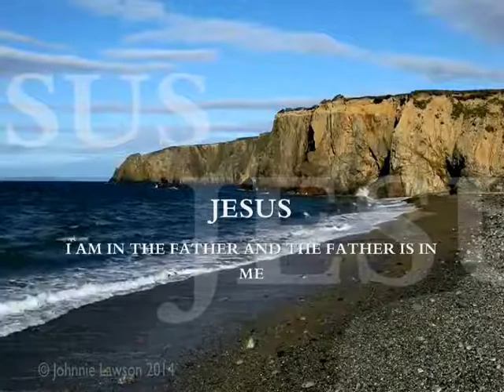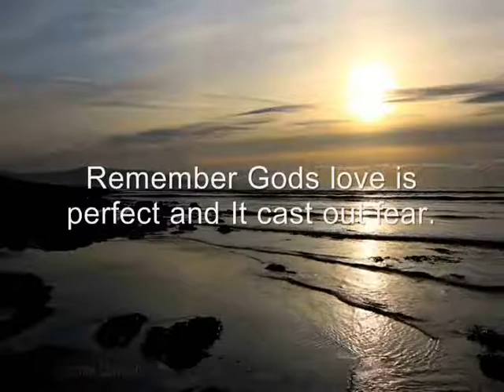Its All By Faith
Be sold out in your heart toward God. His love is healthy, his love heals, his love delivers, his love protects, his love strengthens. Because of our faith that he will keep our heart and mind we understand the power of his love and it overflows our  hearts. Let know God.